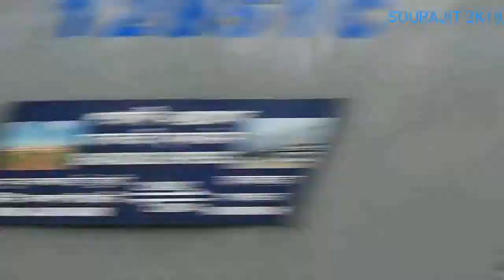100 SUBSCRIBERS SPECIAL | HWH WDM3D 11547 WITH HWH - NJP SHATABDI THRASHES BALARAMBATI (BLAE)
I AM PRESENTING MY VIDEO OF HWH WDM3D 11547 WITH 12041 UP HOWRAH JN (HWH) - NEW JALPAIGURI (NJP) SHATABDI EXPRESS BURNING THE TRACKS OF BALARAMBATI (BLAE).